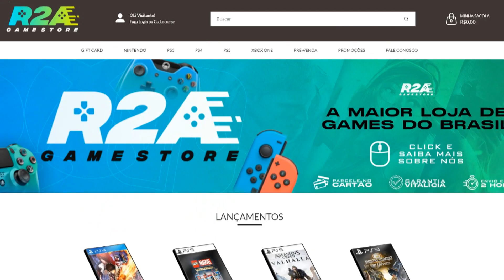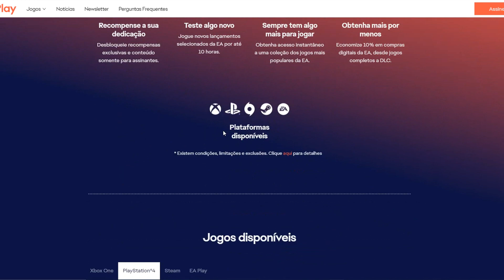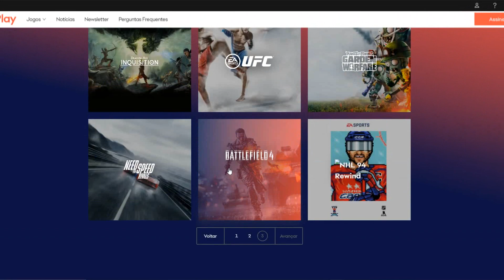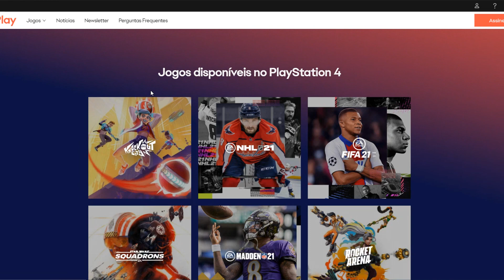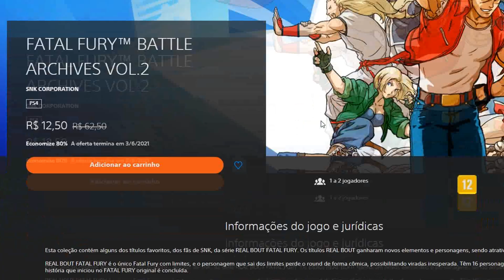JOGUE AGORA PRA SEMPRE NOVO JOGO DO PS4! PS PLUS LIBERADO PRA TODOS e PROMOÇÃO ATÉ 20 REAIS!